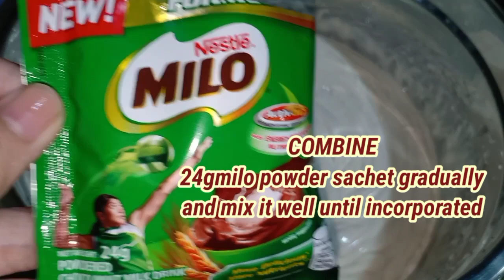MILO ICE CREAM | ONLY 2 INGREDIENTS | HOMEMADE | Oj Marzon Vlogs #47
Hi guys! in this video I will share to you how to make an Ice cream with readily only two ingredients. MILO ICE CREAM taste good and you will love it. Hope you like this video. Enjoy watching!

INGREDIENTS:
4pcs 24gMilo powder
2cans 410ml Kremdensada